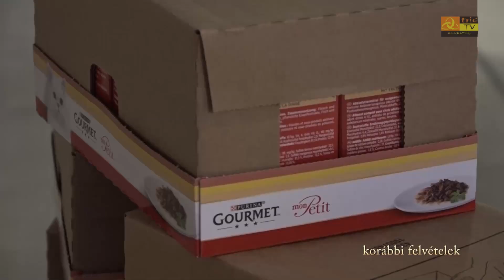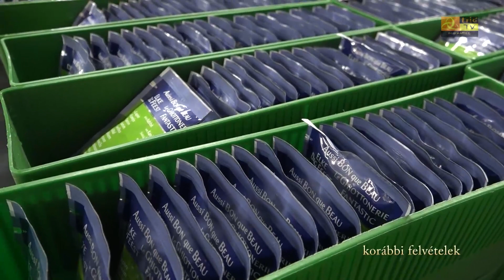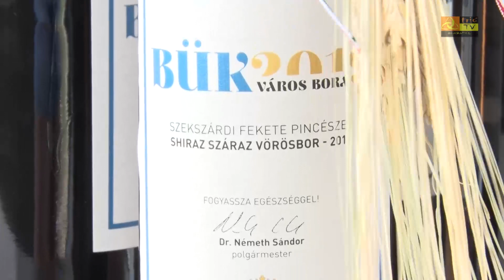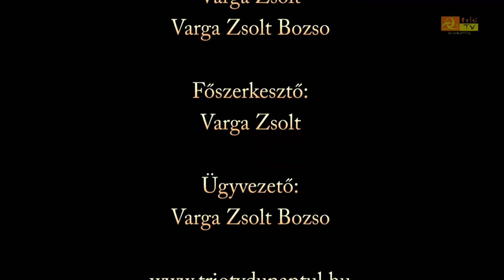Büki Hírek 2019. július 16. IX. évfolyam, 29. szám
- Dr Nagy István agrárminiszter gyárlátogatásra és aratásra érkezett Bükre
- Aratóünnep kézi kaszálással, felvonulással, koncertekkel
- A modern népzene csábította a látogatókat július 5-én Bükfürdőre, az Etno-Folk Forgatagra
- Zsíros kenyérrel és dottózással vendégelték meg a veterán motorosokat Bükön